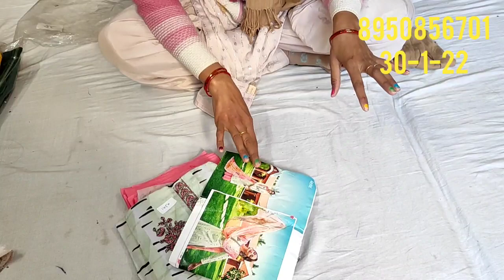🌹सेल सेल सेल🌹आज सभी सूट आपकी फरमाइश के हैं 🌹@दीप बुटीक कलेक्शन गोहाना 🌹